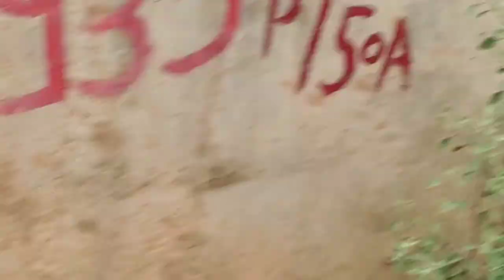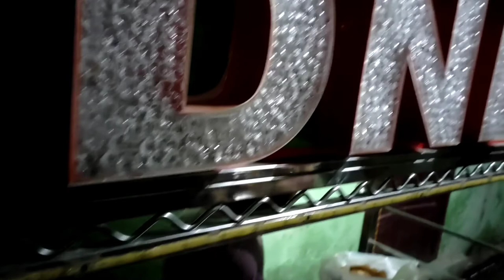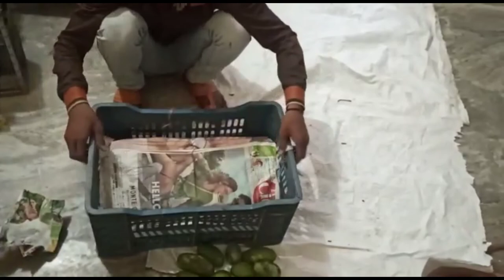Bhut sare mango🥭 collect kiye // visiting kabristan//Raat main DND panipuri ☺️ party// ziyalifestyl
Bhut sare mango 🥭 collect kiye// visiting kabristan//Raat main DND panipuri ☺️ party // mango packing// mayke full enjoy vlog // Bhut Taiz barish Hui raat main // ziyalifestyle daily routine vlog//